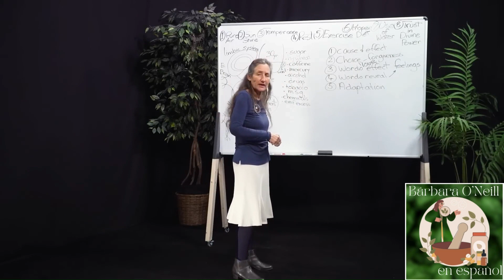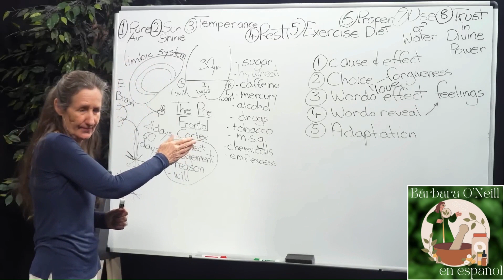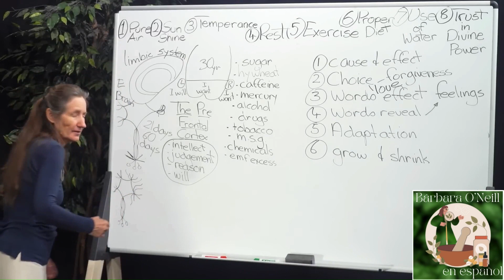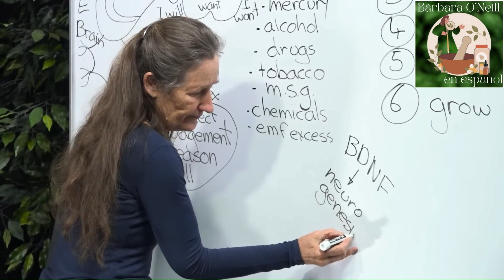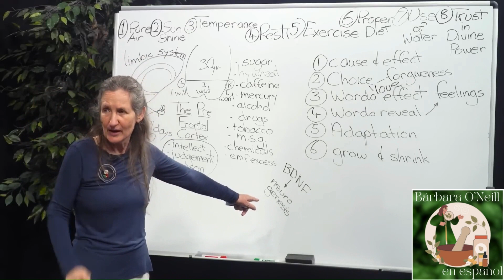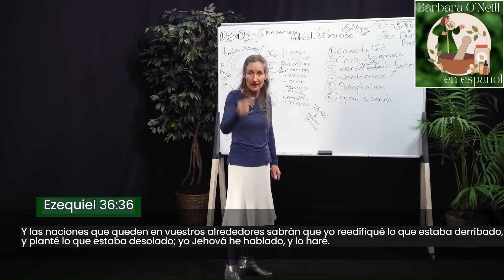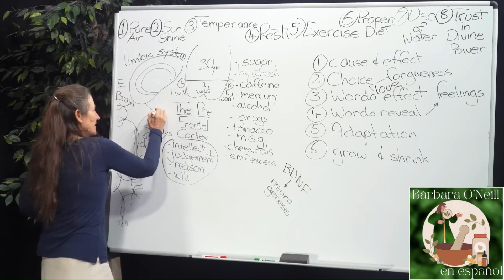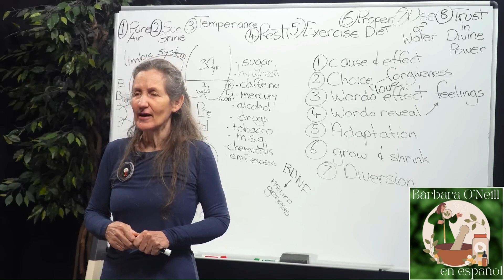7 Leyes de Salud Mental 🧠 - Parte final✨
🔥No te pierdas la parte 5, donde se explora la fascinante Ley de la Adaptación y se nos enseña cómo moldear nuestro cerebro. 🧠
¡Prepárate para un viaje de transformación y crecimiento! saludmental bienestaremocional sanación sanacion sanaciónmental 🌟

🔍 En esta última entrega de "7 Leyes de Salud Mental", se profundiza en la Ley de la Adaptación y cómo influye en nuestra vida diaria. ¡Acompáñanos para descubrir más sobre el sorprendente potencial de nuestro cerebro! 🧠

🔔 Además, se explora cómo la Ley de la Desviación y el crecimiento personal van de la mano. ¡Únete a nosotros en nuestro canal de YouTube para aprender más! 💡

No te pierdas esta oportunidad de mejorar tu salud mental y vivir una vida más plena y feliz.

👉 Recuerda que compartimos esta información en español para promover la conciencia sobre la salud natural y la prevención de enfermedades. No proporcionamos consejos médicos ni diagnósticos más allá de lo que se comparte en los videos.🙏🌱